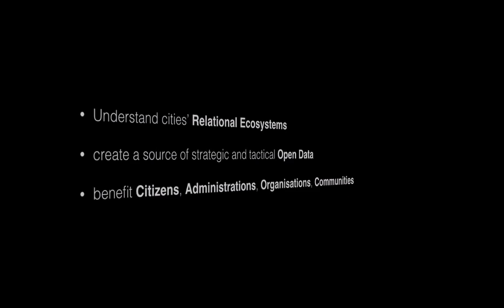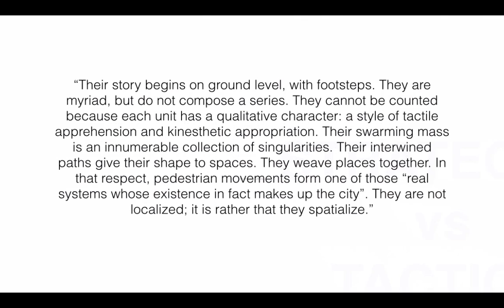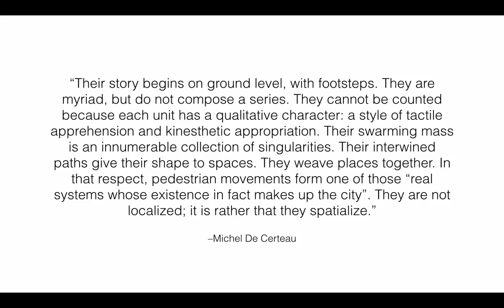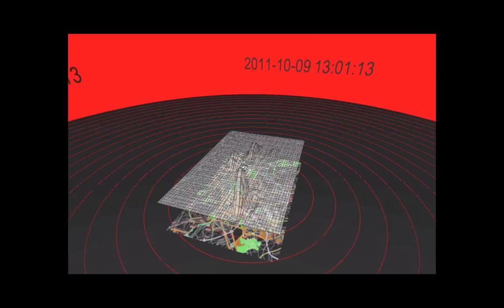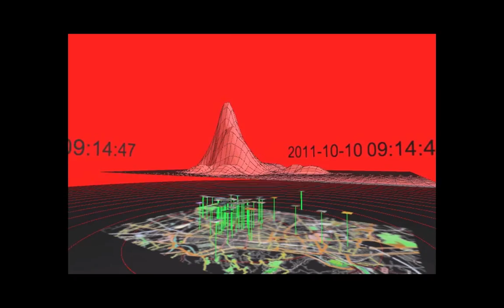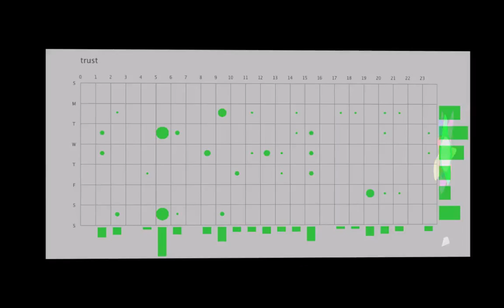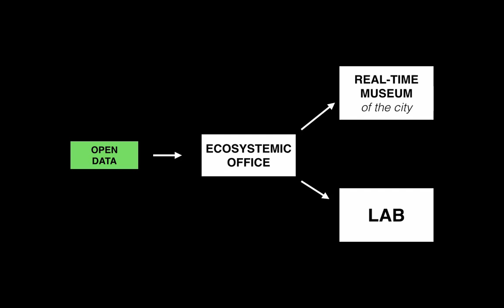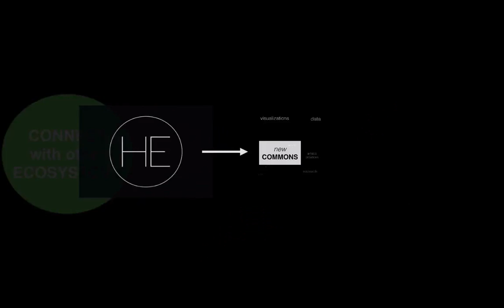The Human Ecosystems project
a description of the Human Ecosystems project